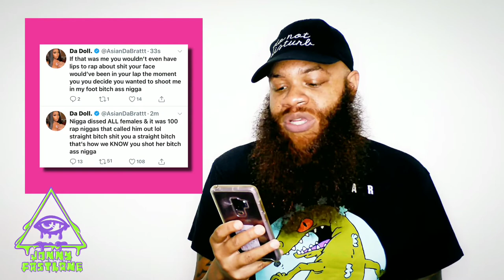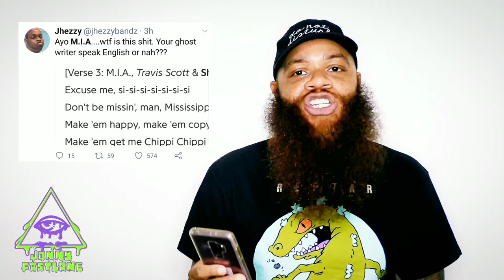Tory Lanez Breaks His Silence/ M.I.A. Clowned On Twitter/ Jaguar Wright Accuses Mary J Blige of...